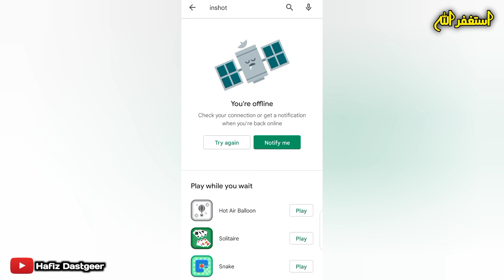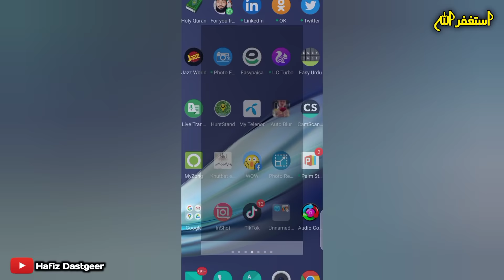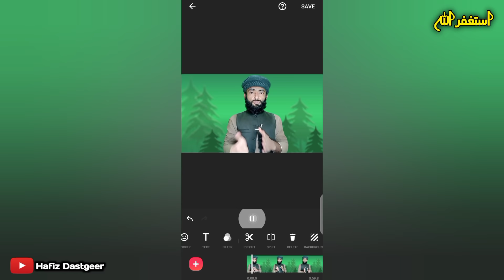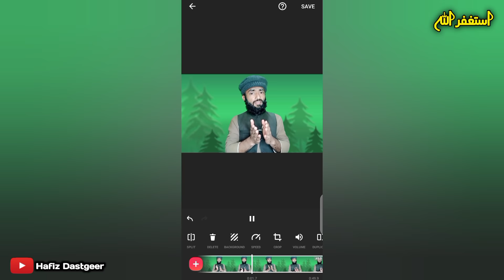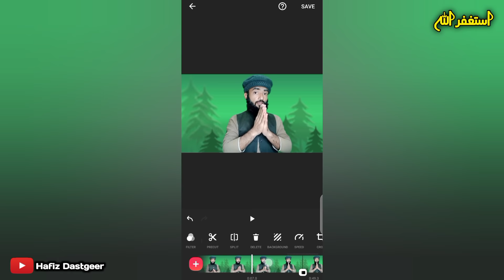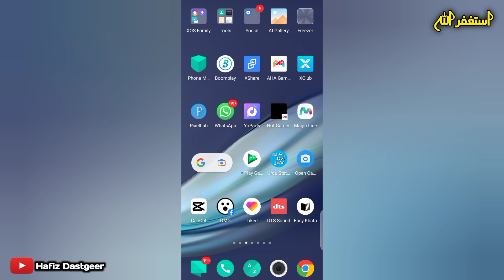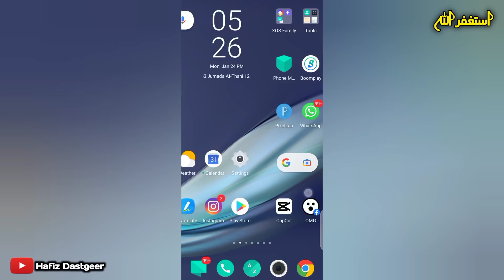Youtube Video Editing Kaise Karen Mobile se 2022 | How to Make Money on Youtube with Videos | hafiz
Youtube Video Editing Kaise Karen Mobile se 2022 | How to Make Money on Youtube with Videos | hafiz dastgeer